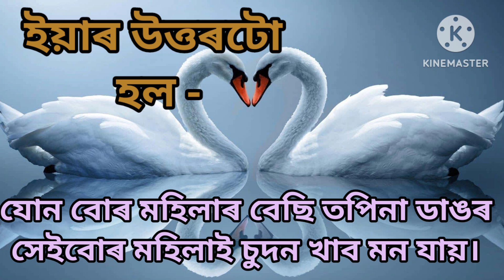Assamese GK // Assamese GK Current Affairs // Assamese GK Questions And Answers // Part - 224